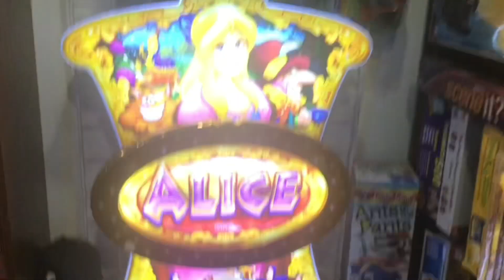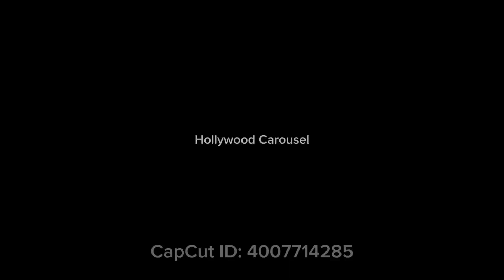Mangelsen’s Christmas Model Train